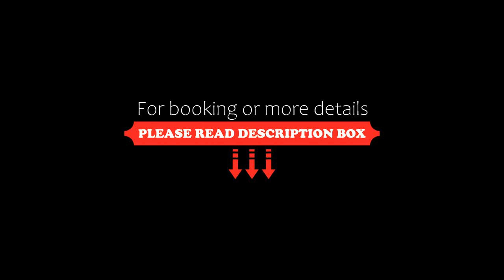Laura Lifestyle and White Tower, Thessaloniki, Greece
About Property:
Offering free WiFi, Laura Lifestyle and White Tower is situated in the centre of Thessaloniki within 100 m of Museum of the Macedonian Struggle and 600 m from White Tower. This apartment is 1.2 km from Church of Agios Dimitrios and less than 1 km from Rotunda and Arch of Galerius.
This air-conditioned apartment has 1 bedroom, a flat-screen TV, a dining area, and a kitchen with a fridge and an oven. Towels and bed linen are of...
Property Type: Hotel
Address: 34 Proxenou Koromila, Thessaloniki, 54622, Greece
Searching For
1. Laura Lifestyle and White Tower - Thessaloniki - Greece
2. Laura Lifestyle and White Tower - Thessaloniki - Greece Address
3. Laura Lifestyle and White Tower - Thessaloniki - Greece Rooms
4. Laura Lifestyle and White Tower - Thessaloniki - Greece Amenities
5. Laura Lifestyle and White Tower - Thessaloniki - Greece Offers and Deals
Audio Credit:
Track Title: Subway Dreams
Artist: Dan Henig